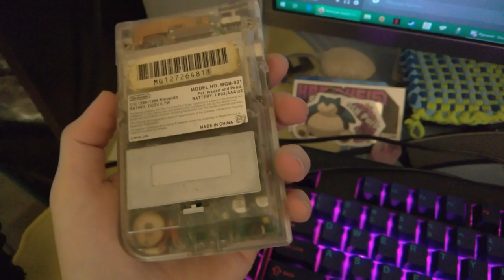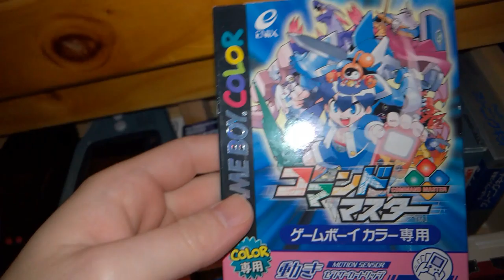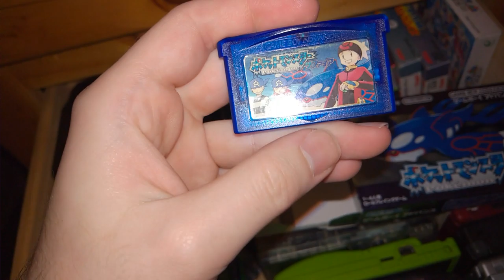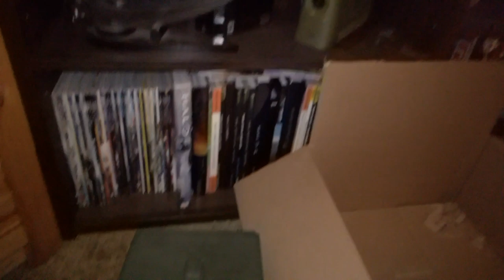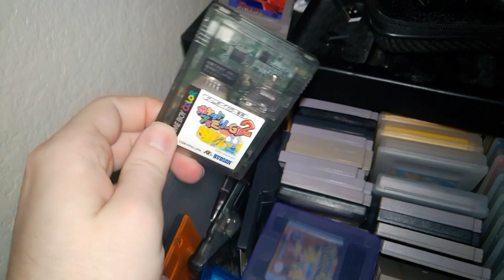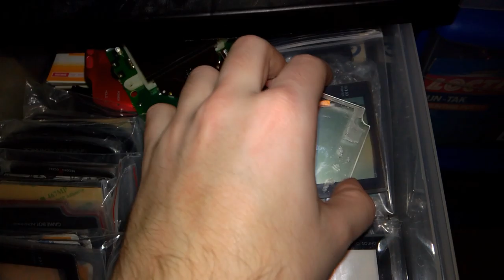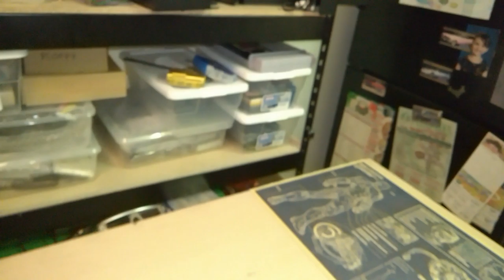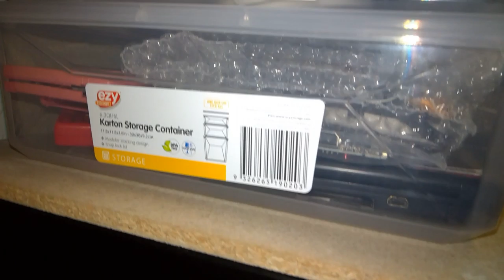A tour of my collection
I filmed this mid February (2020) and I've gotten a few new things since. I've also probably gotten rid of a few things. I've definitely modded a few things. Anyway, I just wanted to show off the hardware I have and compare notes.